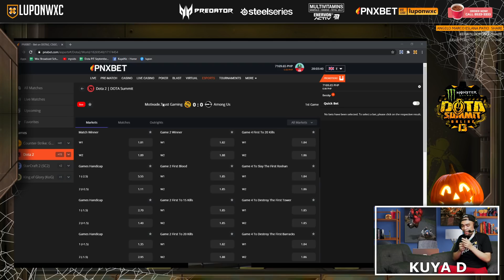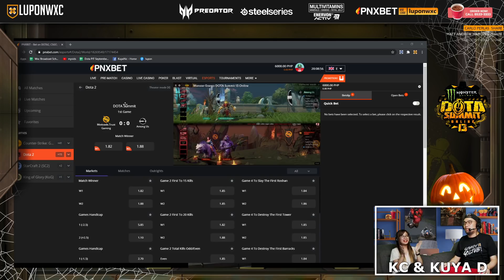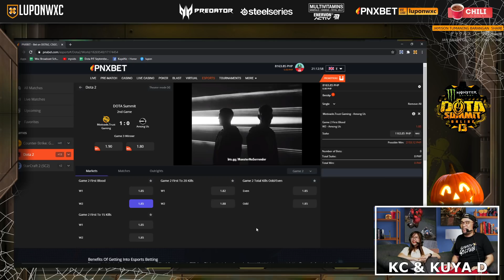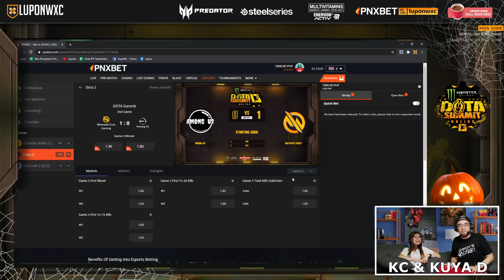Among Us vs MG.Trust Game 1 (BO5) | Dota Summit 13 Online: SEA Grand Finals